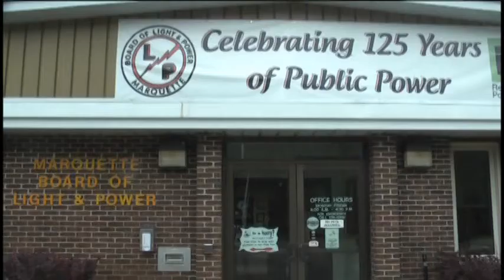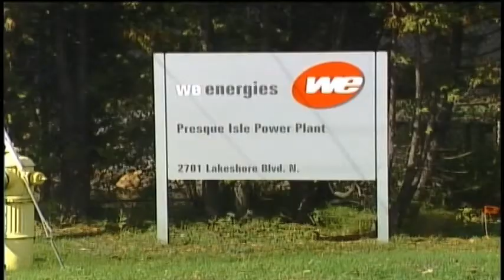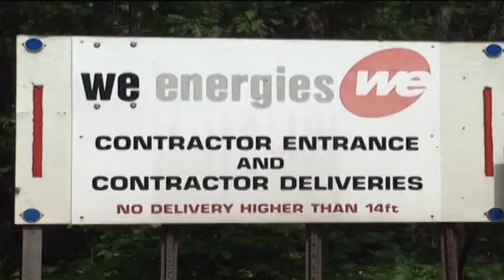Energy troubles in the U.P.- Part 2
Upper Peninsula power companies haven't completely figured out possible rate raises for customers as a result of the Federal Energy Regulatory Commission, or FERC's current energy ruling that U.P. power customers must foot 100 percent of the annual operating costs of the Presque Isle Power Plant